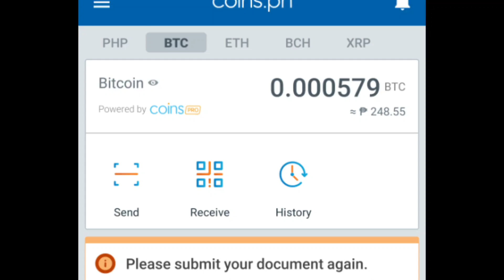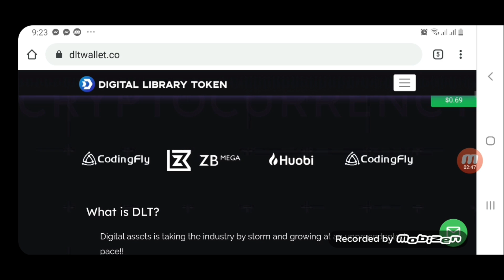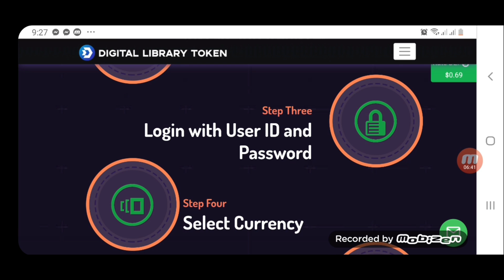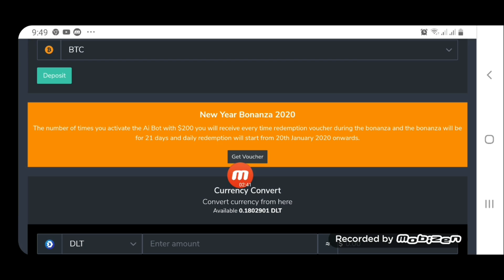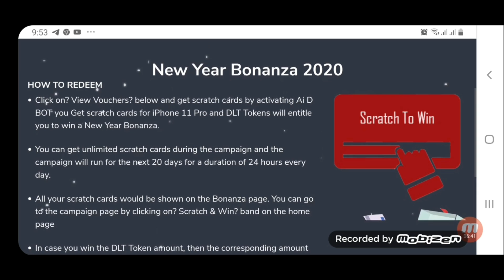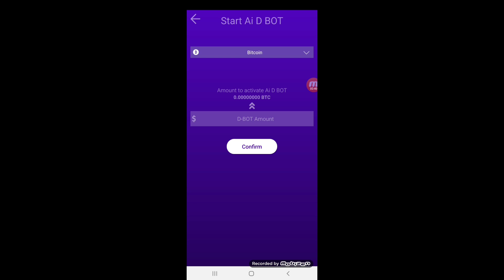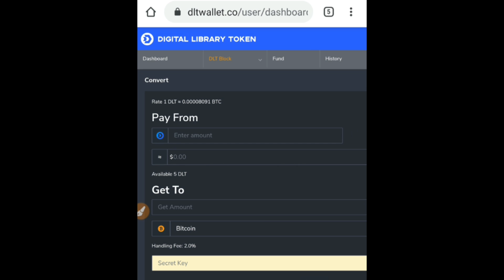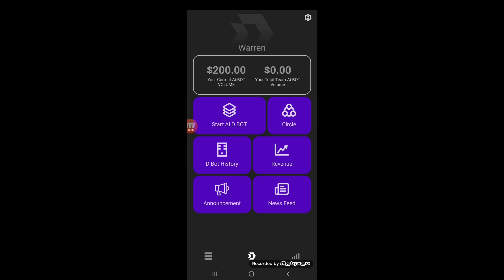PAANO KUMITA NG 18% PROFIT DLT WALLET NA KAHIT WALANG GINAGAWA USING YOUR SMART PHONE& IOS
Warrendarren vlogs,
PAANO KUMITA NG 100$ SA BAGONG APPLICATION HABANG MAGLALARO KALANG,
PAANO KUMITA NG ₱50 - ₱500 LOAD SA BAGONG APPLICATION